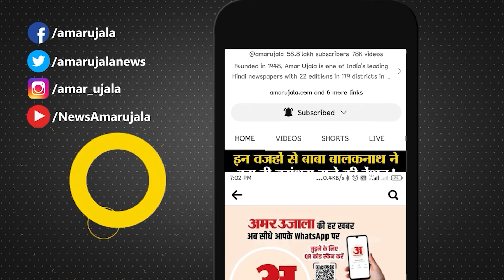Weather Forecast 22 January 2024: देखिए क्या है आपके यहां मौसम का हाल | Amar Ujala